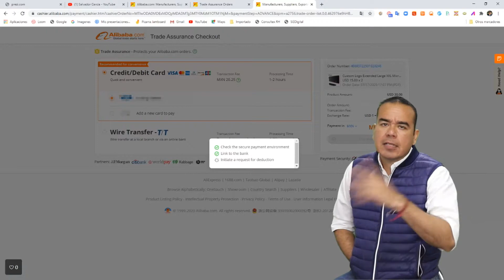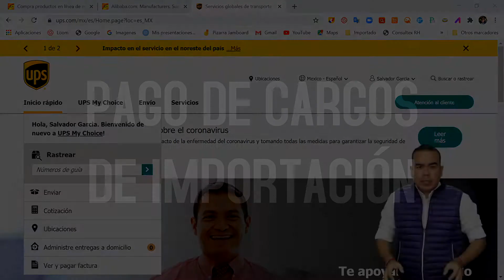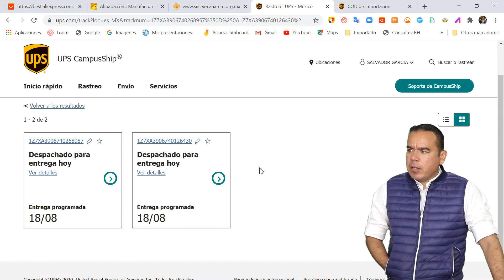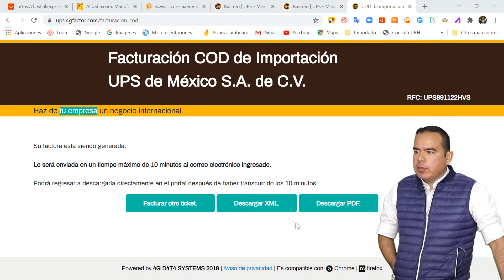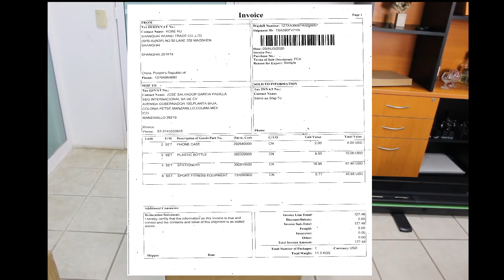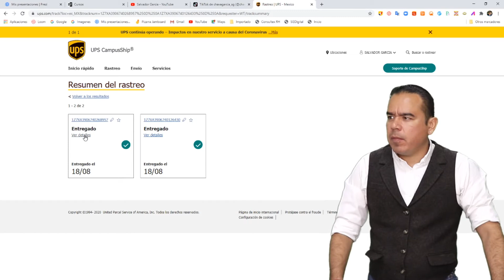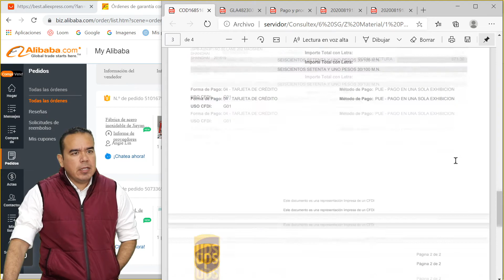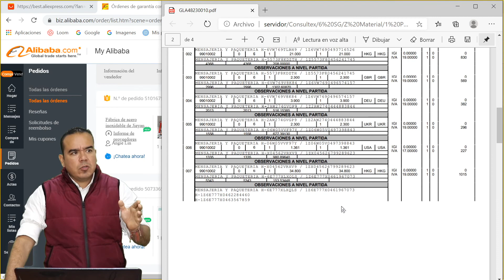COMPRAS ALIBABA MEXICO IMPORTACION MOUSE PAD ALIBABA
Este vídeo es del cuarto producto de la serie de compras que hicimos.
Estuvimos pendientes de rastrear la mercancía con los números de guías debes estar atento siempre a las alertas que llegan a tu correo electrónico la plataforma da una fecha de entrega programada o aproximada .
El paquete me  llega en buenas condiciones y en la etiqueta vienen los gastos de impuestos aduanales, en el vídeo el proceso completo.

00:00 Introducción
01:10 Llegada del Paquete a Nuestra Bodega en China
01:32 Espera del Paquete
03:45 Pago de Cargos de Importación
07:33 Proceso de Facturación
12:08 Llegada del Paquete
15:18 Abrimos el Cuarto Producto
17:01 Logística de Paquetería